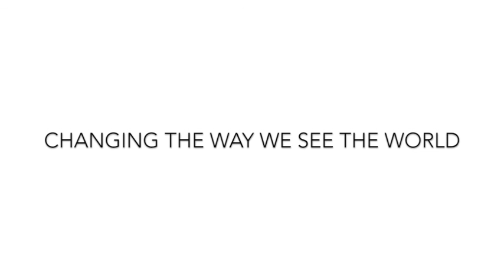Stephen Fulder & Miles Kessler: "Meditation, Inner Peace, & Action In The World"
Dharma Discussion w/ Stephen Fulder & Miles Kessler: "Meditation, Inner Peace, & Action In The World." Recorded via Skype, Feb. 26th, 2017. For more on Stephen and his Dharma work and many teachings please go